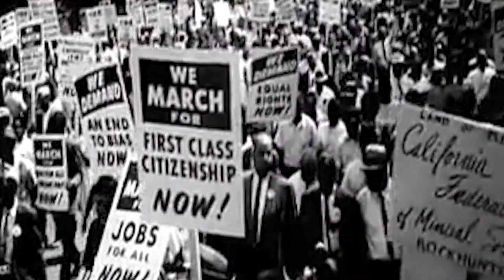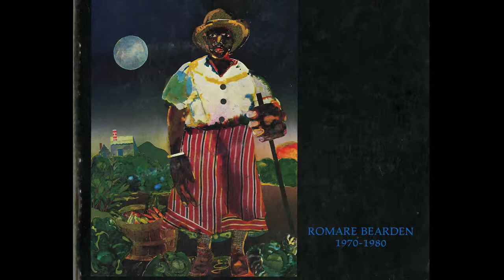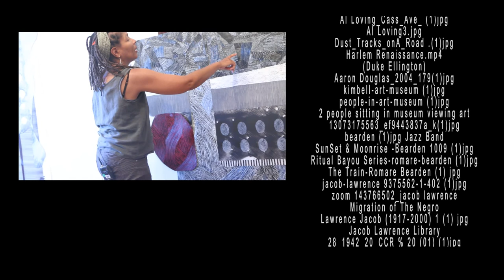Phyllis E Roker, Artistic View, Nanette Carter In The Abstract | B Free Awards 2018: People's Choice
Nanette Carter shares her personal Artistic View

We are excited to announce that because of its huge success over the last two years, we are bringing back B Free Awards People’s Choice.

People's Choice is a people and community-powered category that's apart of Public Access TV's biggest night— the B Free Awards.

Now in its 5th year, the B Free Awards was created with one goal in mind— to celebrate and honor the diverse voices that every week air over 650 hours of community-produced TV on Brooklyn Free Speech Television and Brooklyn Free Speech Radio.

How does voting work for shows that aired on Brooklyn Free Speech Radio?
Simply go to the Brooklyn Free Speech SoundCloud Beginning February 14, 2018, in the B Free Awards 2018: People's Choice, VOTE TODAY! playlist, you’ll see the videos that have been submitted for this year’s awards show. Watch one, or all of the videos and once you find a fave click the “thumbs up/like button” and that’s it!

—Voting closes B Free Awards Day, Saturday, March 24, 2018, 8PM

I heard that there is also a People's Choice award for podcasts that aired on Brooklyn Free Speech Radio. How do vote for my favorite podcast?

IMPORTANT NOTE: Videos added to the People’s Choice Award playlist on YouTube are subject to YouTube copyright rules and guidelines.